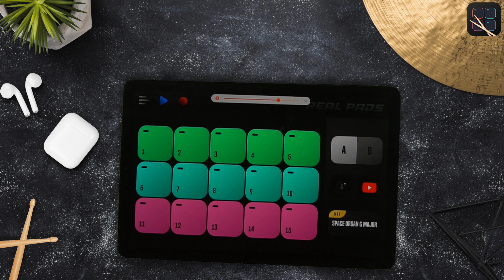REAL PADS: Kit Space Organ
Kolb Apps presents you with a fun and easy way to learn a be a DJ and set you on the way to becoming a Super Star.

Touch & Play!